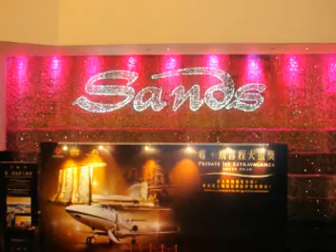JONI @ MACAU 2009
TOUR, VACATION, SCHOOLING